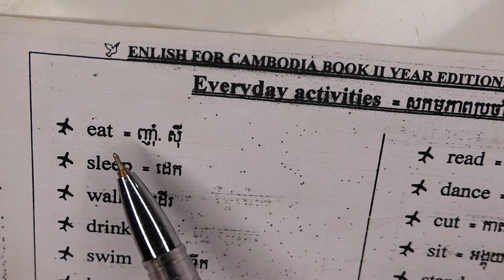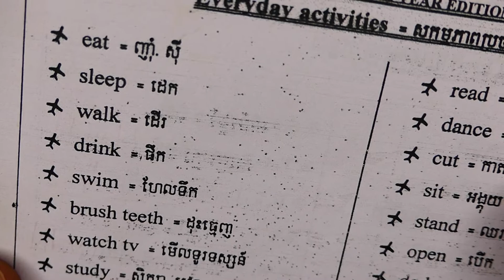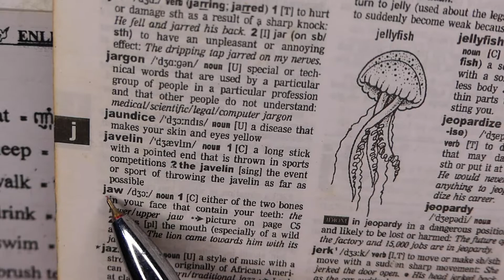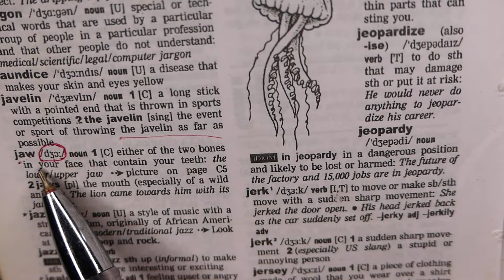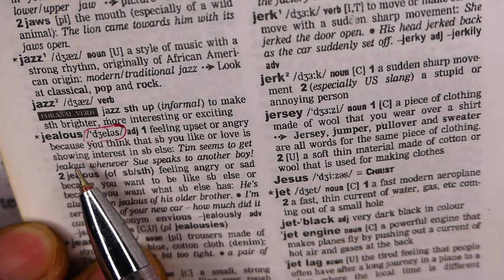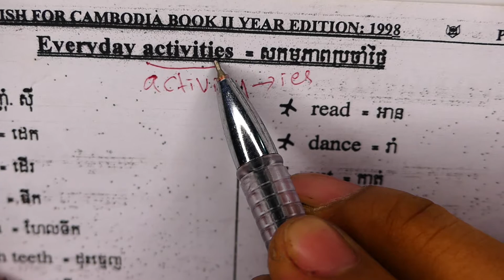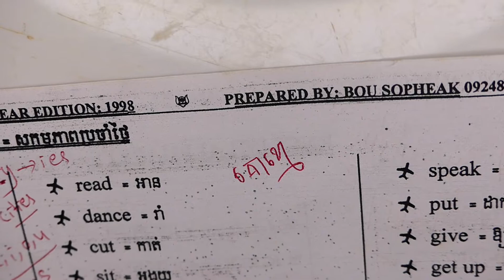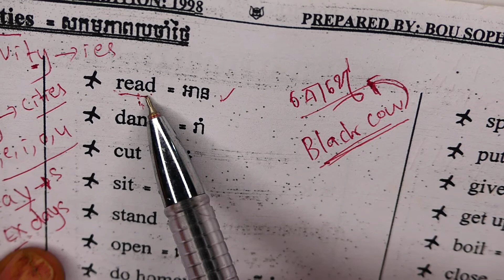[ FHD 32 ] Tips! English spelling, spell English step by step, everyday activities | Bousopheak